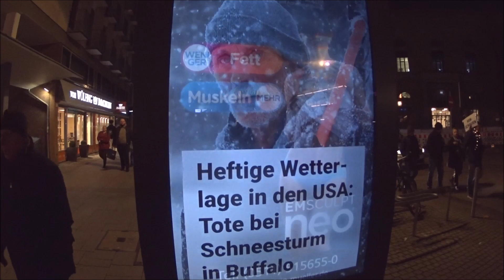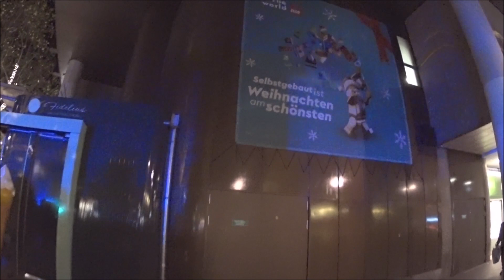19.11.2022 Hannover. Die Samstagsdemo auf dem Steintorplatz. 5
Mein Name ist Mensch.